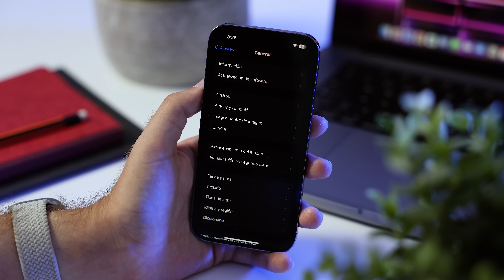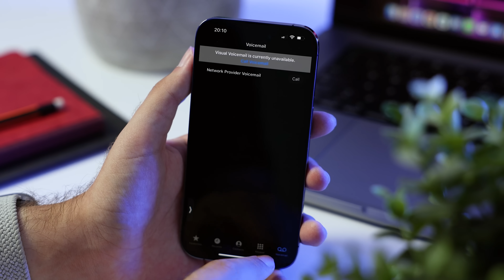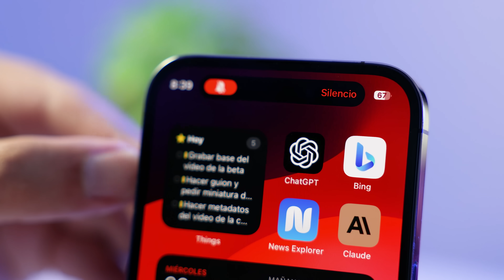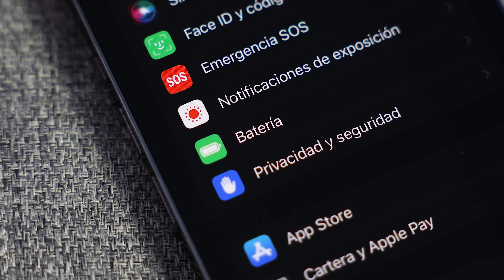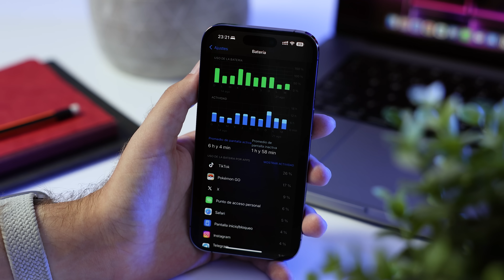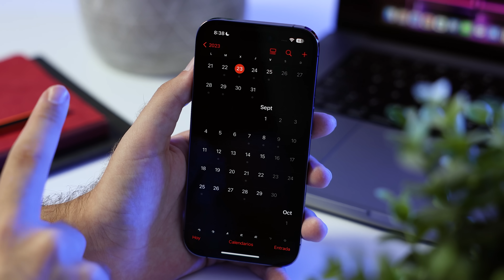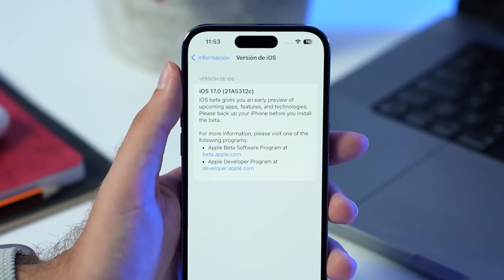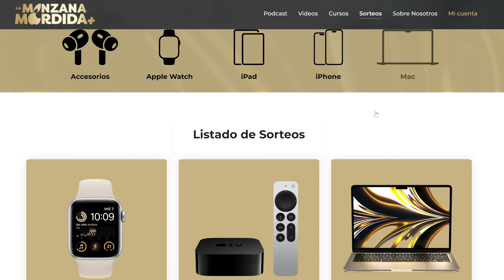iOS 17 beta 7 - Qué hay de nuevo y… ¿la ÚLTIMA?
Apple ha lanzado en las últimas horas la 7ª beta para desarrolladores de iOS 17, junto a su correspondiente tambien de iPadOS 17, watchOS 10, macOS 14 y tvOS 17. También están disponibles las 5ªs betas publicas de estos sistemas. En este video vamos a repasar todos los cambios, compararemos el rendimiento de esta con la beta 6 que Apple lanzó la semana pasada y también os comentaré que tal ha ido la batería en iPhone durante estos dias que la hemos podido probar.

Capítulos:
0:00 - Introducción
0:42 - Detalles de iOS 17 beta 7
1:28 - Errores corregidos en iOS 17 beta 7
1:57 - Cambios visibles en la beta 7
3:55 - Rendimiento y batería de iOS 17 beta 7
6:19 - Futuro de las betas de iOS 17